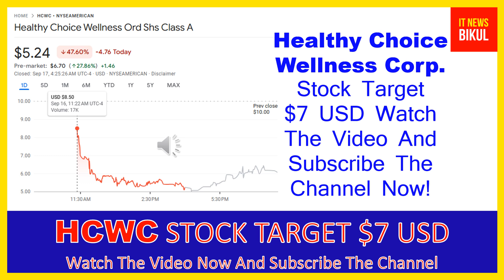HCWC Stock - Healthy Choice Wellness Corp. Stock Breaking News Today | HCWC Stock Price Target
HCWC Stock - Healthy Choice Wellness Corp. Stock Breaking News Today | HCWC Stock Price Prediction | HCWC Stock Target